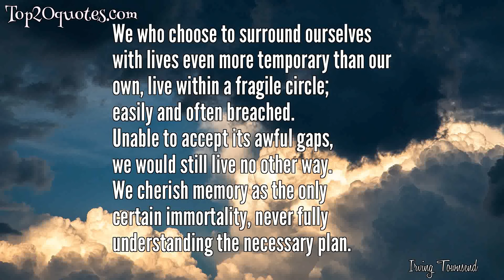🌊 Top 6 Quotes of Irving Townsend - Record producer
Top 6 Quotes of Irving Townsend:
 ✯ We who choose to surround ourselves
with lives even more temporary than our
own, live within a fragile circle;
easily and often breached.
Unable to accept its awful gaps,
we would still live no other way.
We cherish memory as the only
certain immortality, never fully
understanding the necessary plan.
 ✯ Could the purr be anything but contemplative?
 ✯ Another cat? Perhaps. For love there is also a season; its seeds must be resown. But a family cat is not replaceable like a wornout coat or a set of tires. Each new kitten becomes its own cat, and none is repeated. I am four cats old, measuring out my life in friends that have succeeded but not replaced one another.
 ✯ Unlike us, cats never outgrow their delight in cat capacities, nor do they settle finally for limitations. Cats, I think, live out their lives fulfilling their expectations.
 ✯ It was not I who was teaching my cat to gather rosebuds, but she who was teaching me.
 ✯ No one shall deny me my own conclusions, nor my cat her reflective purr.
🖎 Author: Irving Townsend
♛ Career: Record producer
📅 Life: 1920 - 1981